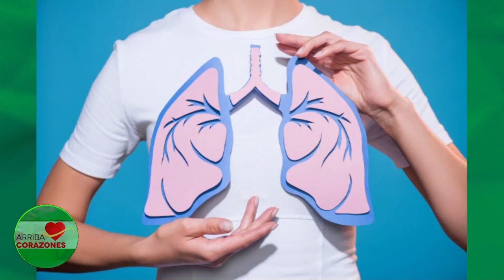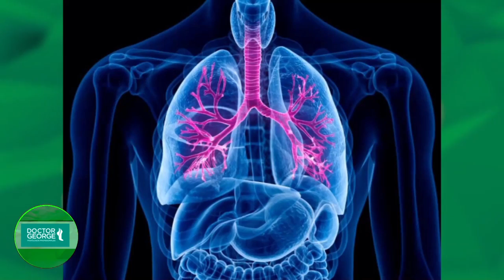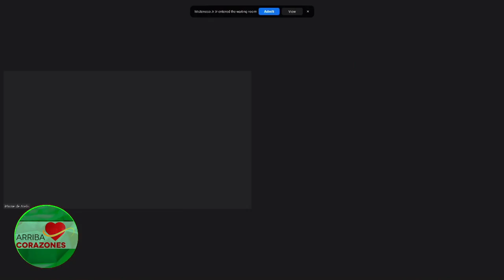Rehabilitación pulmonar pacientes con Coronavirus | EJERCICIOS de rehabilitación después de COVID-19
Conoce los beneficios de la rehabilitación pulmonar como tratamiento del COVID19, con Arelis Guadalupe Vázquez Casillas, Ascrita del Servicio de Fisiología Pulmonar como Rehabilitadora del HospitalCivil de Guadalajara, que nos explica unos ejercicios para que nuestros pulmones no tengan fibrosis después de tener coronavirus.